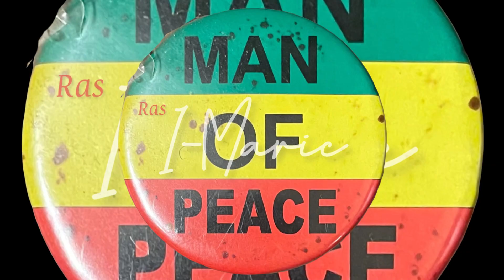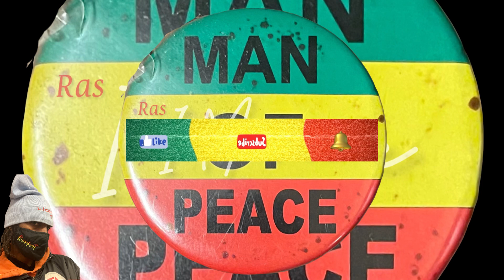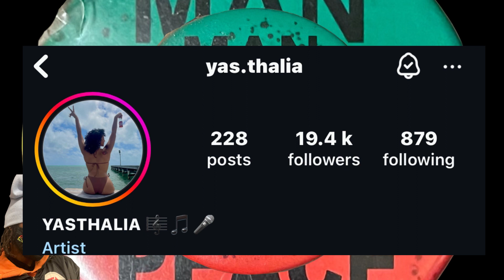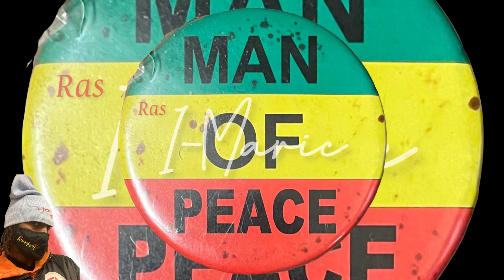OMG! Rich Footballer Exposed Friends And Families And Wants To Quit Playing | I’m Back Vlogging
Paul Pogba speaks about not being happy and how money changes people.